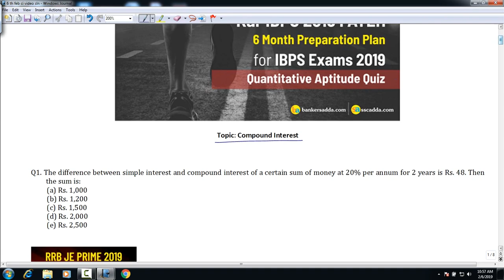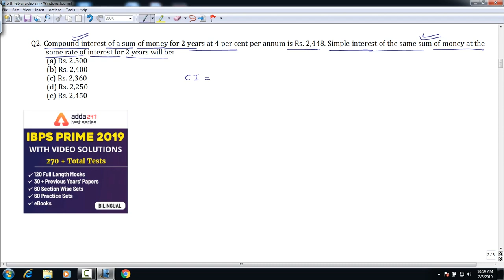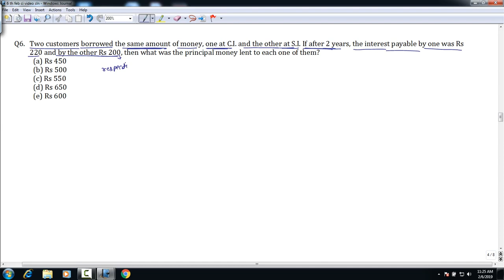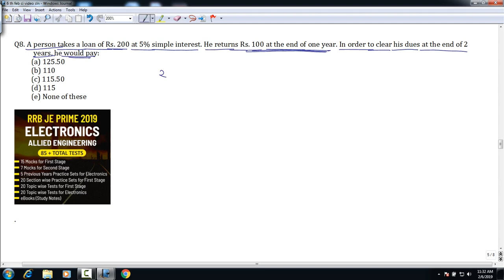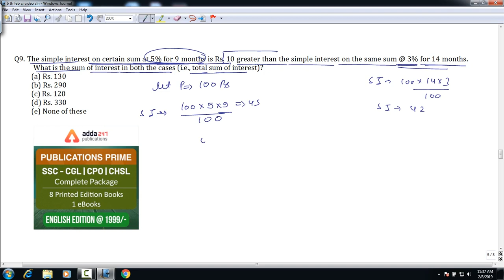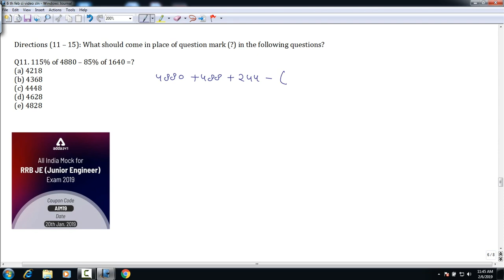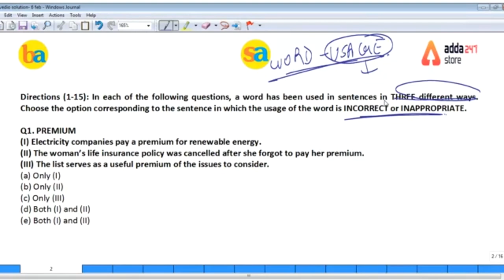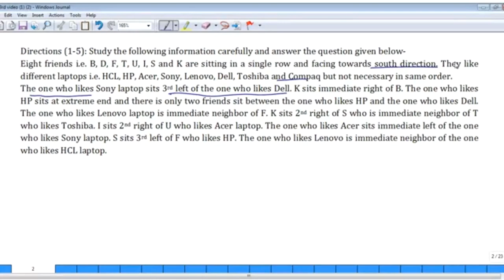6th February | Kar IBPS 2019 FATEH | Quant, Reasoning, English Quiz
Kar IBPS 2019 FATEH: 6 Months Preparation Plan IBPS Exams 2019